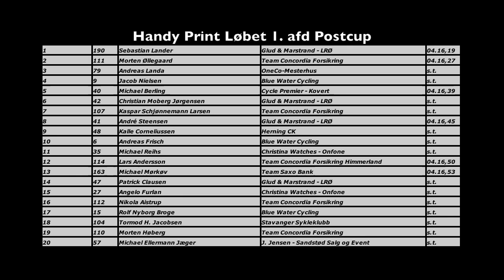Post Cup Første 1. Afd Skive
SE Sebastian Landers afgørende ryk da han vinder 1. afdeling af Postcuppen i Skive 22 April 2012. Se finalen på de små omgange hvor Glud og Marstrand LRØ rytteren rykkede flere gange.

Video/redigering: Ole/ Nick Iversen